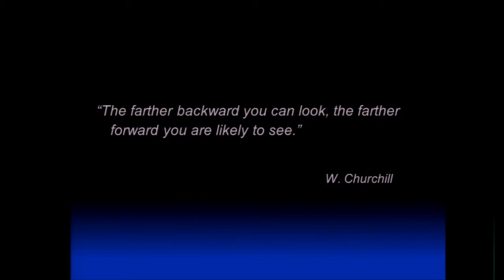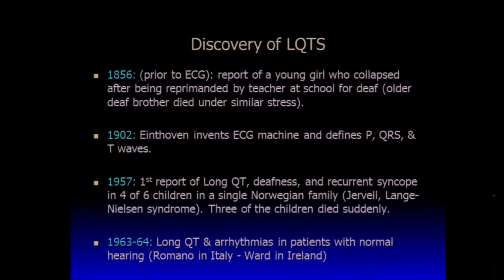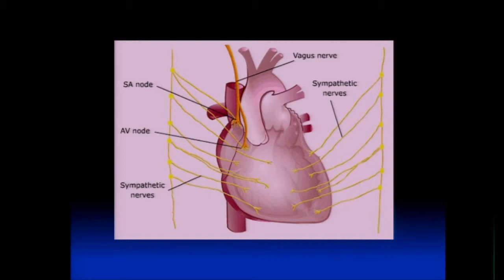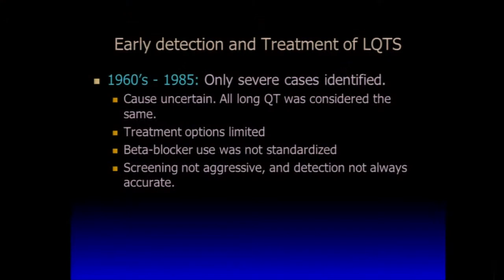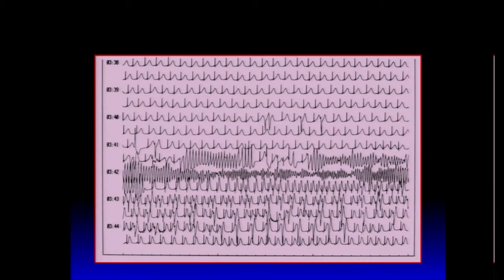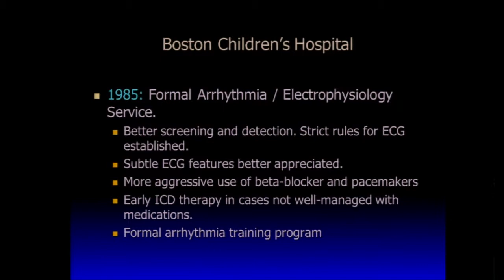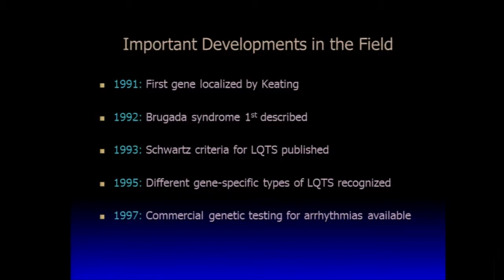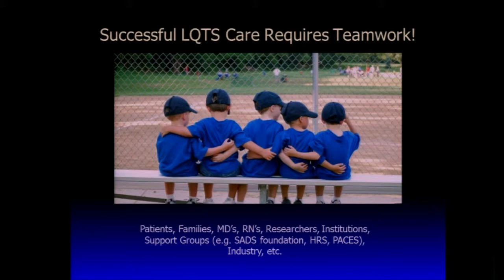25 Years of Long QT Syndrome at Boston Childrens Hospital - Long QT Family Day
Dr. Edward Walsh, Chief of the Cardiac Electrophysiology Division at Boston Children’s Hospital, discusses 25 Years of long QT syndrome at Boston Children’s.